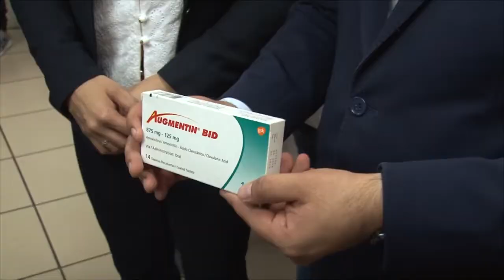Noticiero LPG 2 agosto: Un fallecido y 16 accidentes al inicio de vacaciones agostinas